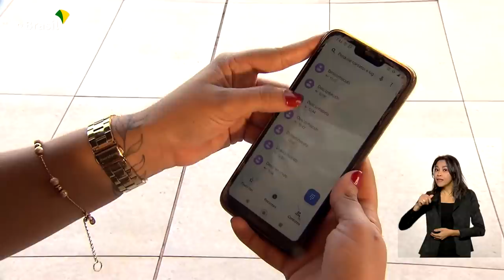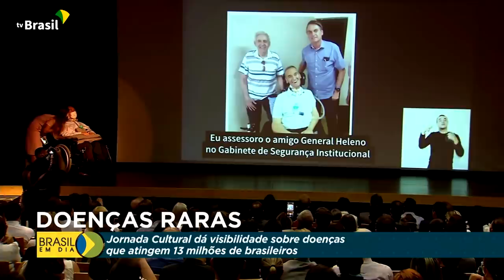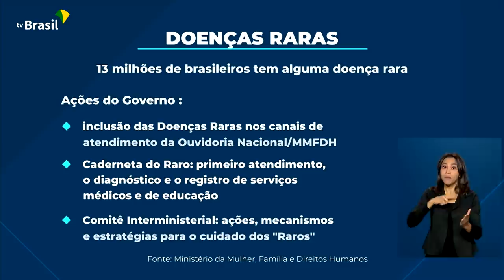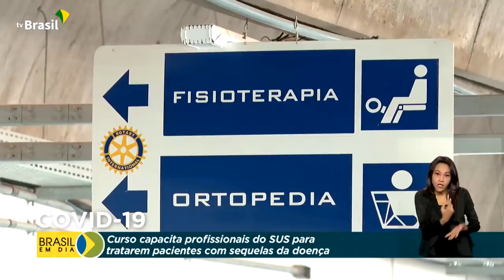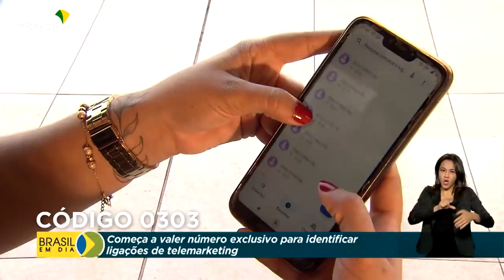Brasil em Dia - 10 de março de 2022